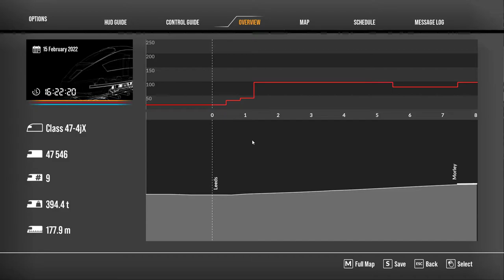Train Sim World | BR | Britisch Rail | Class 47/4 | Manchest - Leeds